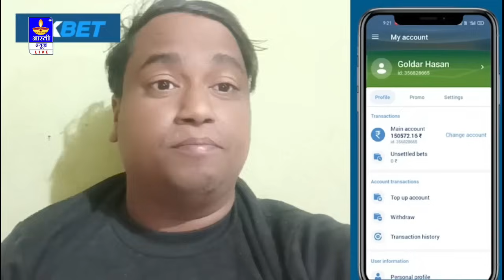ग्लोबल म्यूज़िक जंक्शन आदि शक्ति के विवाद हुआ खत्म राजकुमार जी मनोज मिश्रा के साथ समझौता हुआ